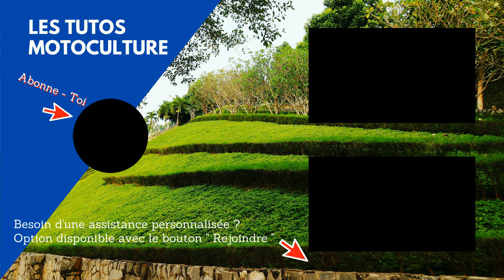Segments HS ? 3 Signes/Symptomes pour le savoir ( Briggs , Honda )